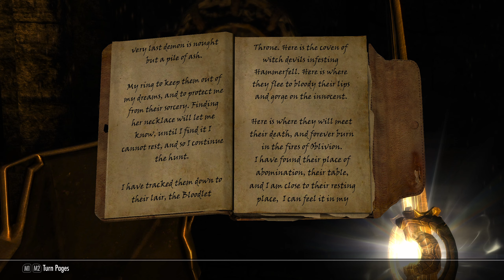SKYRIM - Special Edition [Modded] Ch. 15 # Rigmor Of Bruma - 10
Mods used:-
Rigmor of Bruma
Rigmor BS Bruma patch
Terrain LOD redone
The Cutting Room Floor
The Paarthurnax Dilemma SSE
The Forgotten City
Helgen Reborn - SSE
Smooth Sky Mesh
Audio Overhaul Skyrim (3.2.0)
Moonpath to Elsweyr [SSE]
Unofficial Moonpath Patch
Moonpath Navmesh fixes
Moonpath Sky and Lighting fix
Easy Lockpicking
Expanded Towns and Cities (SSE)
Convenient Horses SE
Falskaar
Relighting Skyrim
Better Dynamic Snow
Blended Roads
Winter is Coming
The great city of Solitude
Dimmer Fog
Obsidian Weathers
Nordic Snow
SSE Uncapper

This video was recorded at 1440p to take advantage of youtube's higher Mbps [ 24mbs v 15mbs ] at that resolution, watch at full screen 1440p even if your monitor is 1080p for the best visual results.